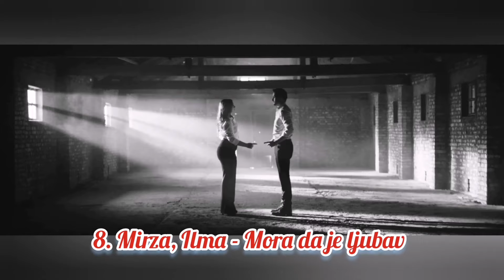Top 50 najslušanijih pesma u Oktobru 2021 godine